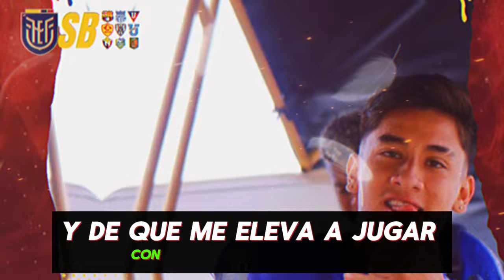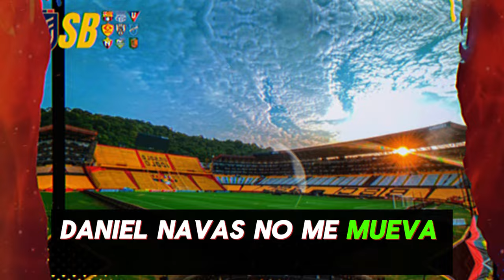CLASICO DE NECESITADOS QUIEN PIERDA SE QUEDA SIN CHANCES DE ETAPA - BSC LLEGA EN MAL MOMENTO